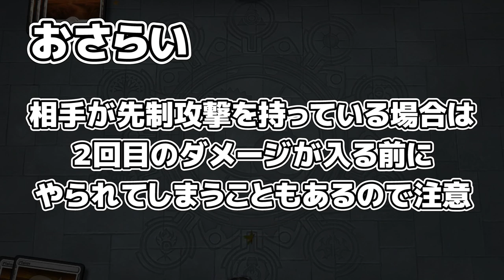【MTG用語解説】 ～二段攻撃～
マジックを始めた初心者向けに用語を簡単で分かりやすく解説する動画。

今回はクリーチャーのキーワード能力「二段攻撃」について解説！

※先制攻撃の回を未視聴の方は、こちらを先にご覧いただくと
より分かりやすくなります。